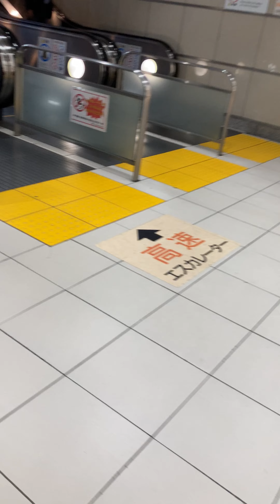【縦撮影でエスカレーター】秋葉原つくばエクスプレスの高速エスカレーター